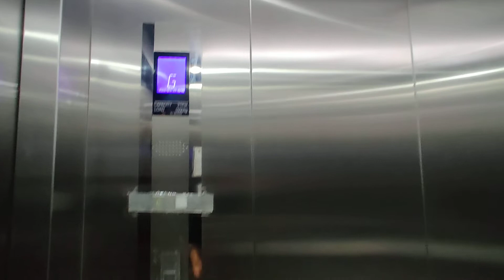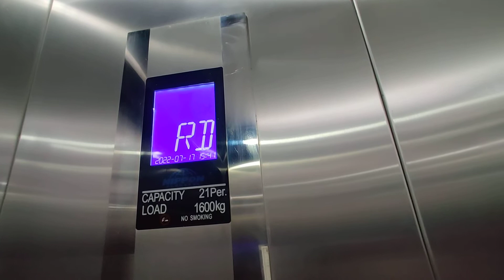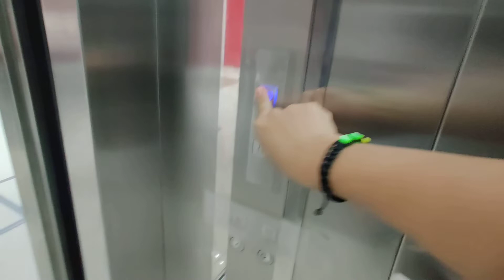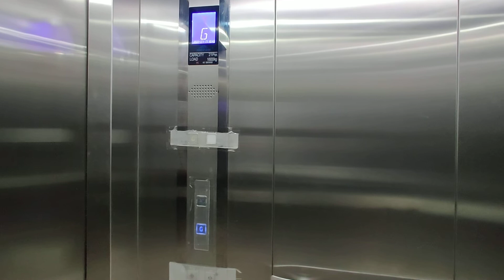Nippon Elevator at Citymall Calamba (take 3)